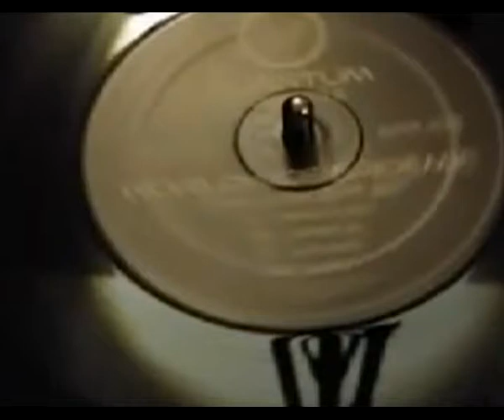WORLDWIDE EPEDEMIC Q TIP THE CONCEPT EP